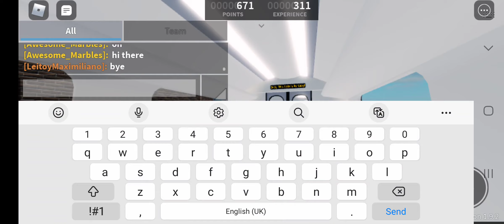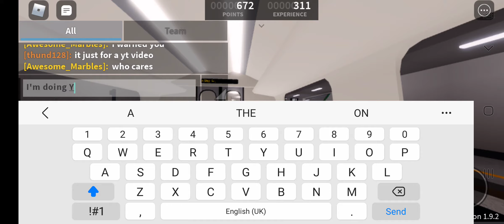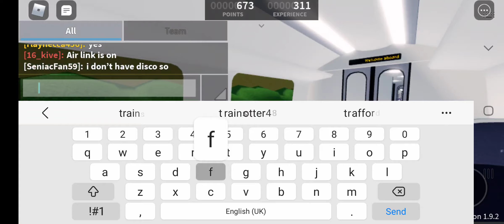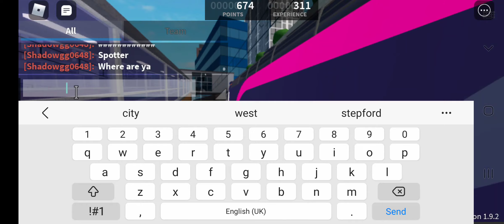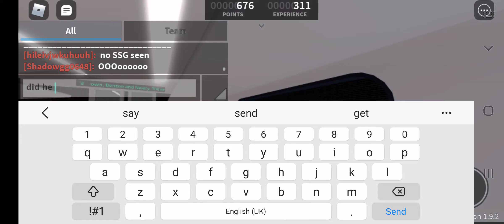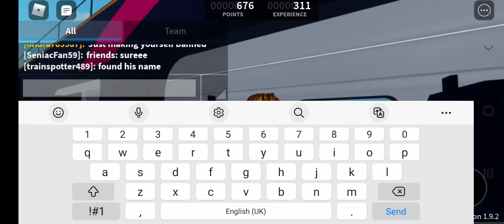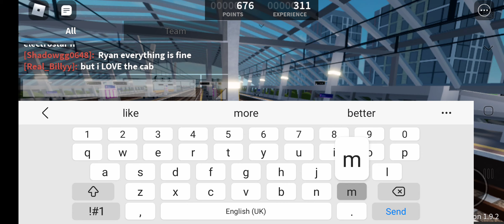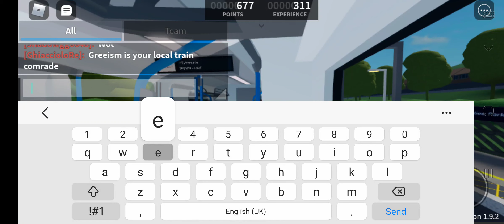SCR First Person Journey electrostars from Eden Quay to East Berrily via LC and MGT 2/6/22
Features remodelled electrostars and stepford east revamp